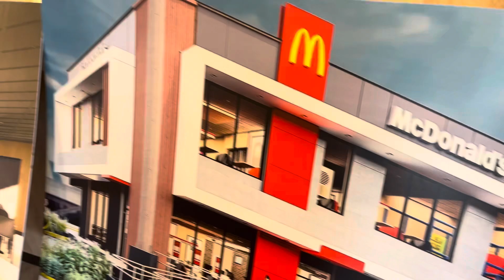November 13, 2024